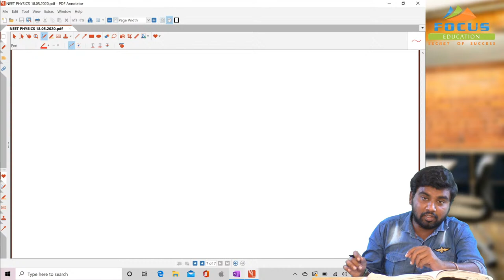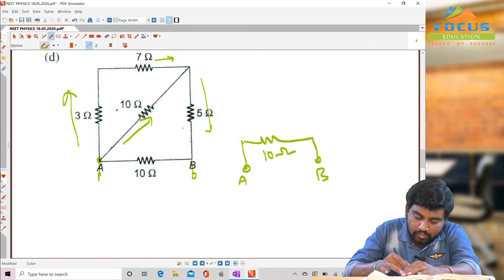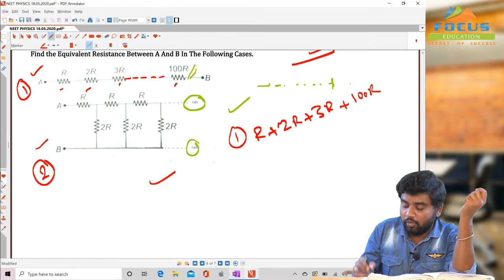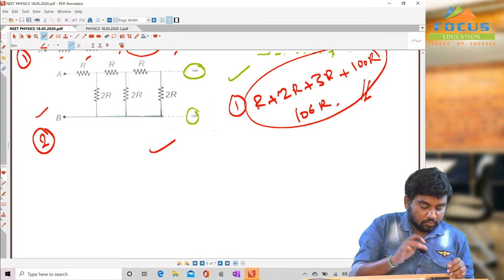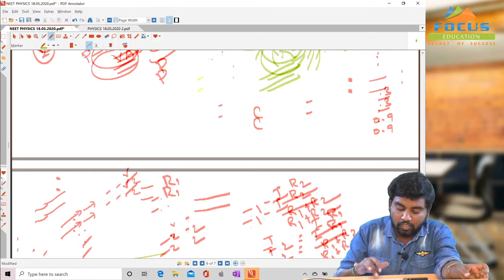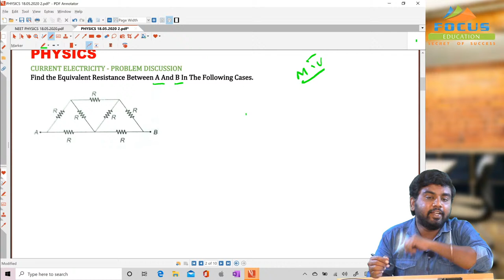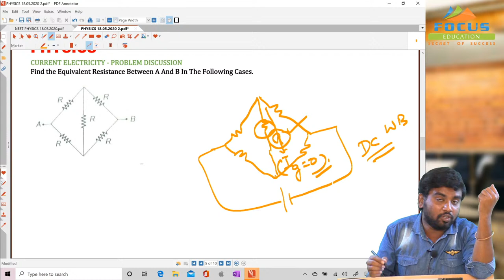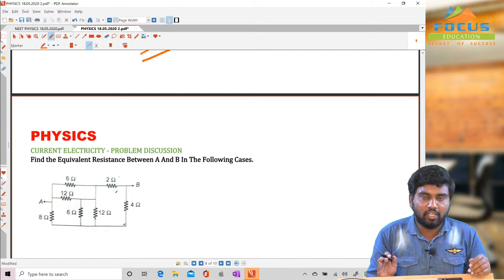Focus Education : Physics - Current Electricity Problem Discussion